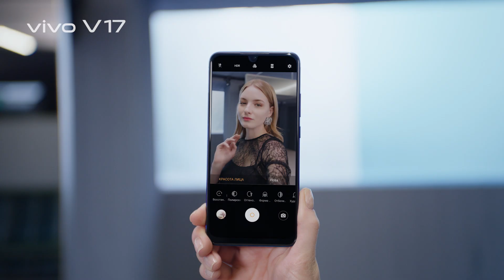Селфи оживают с новым смартфоном vivo V17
vivo V17 — новый смартфон с 48-мегапиксельной AI-квадрокамерой с широкоугольным и макрообъективами, 32-мегапиксельной фронтальной камерой, сканером отпечатков пальцев на экране, ёмким аккумулятором и быстрой зарядкой.